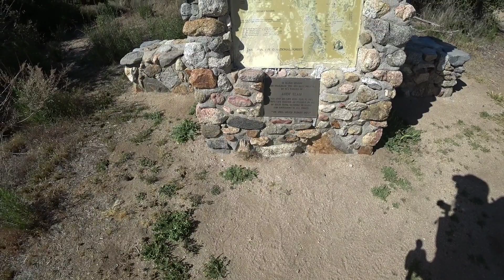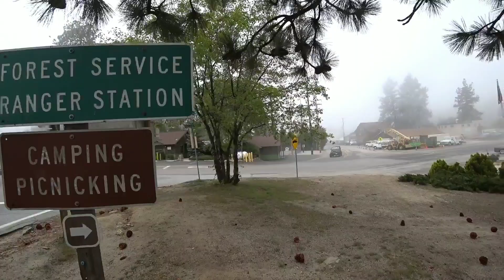PCT 2018 Thru Hike Mile 145 to Idyllwild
Thru hiking the PCT from Mexico to Canada in 2018